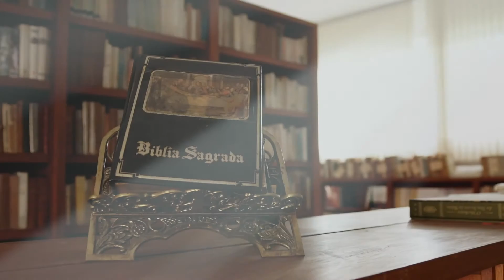Programa Entoai Salmos | Salmo 67 - 11/05/2016